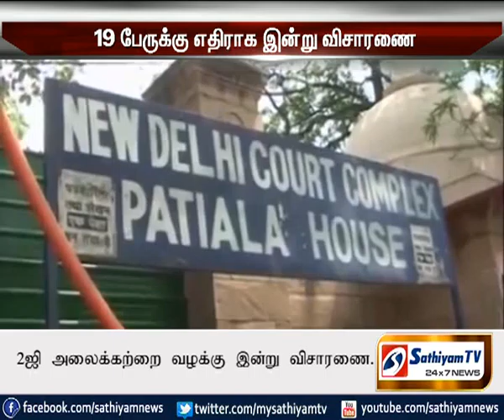2ஜி அலைக்கற்றை வழக்கு இன்று விசாரணை